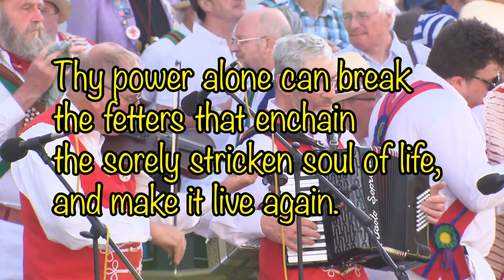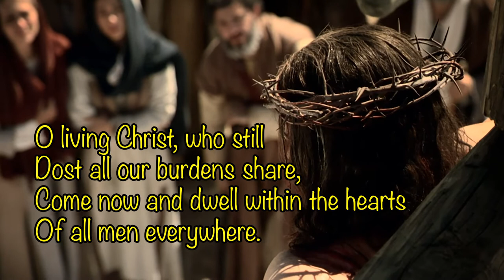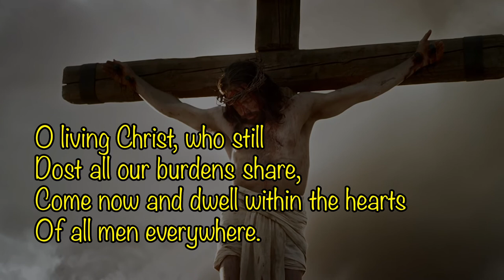Triumph of Peace - Eric Ball - Salvation Army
A video presentation set to Eric Ball's emotive and powerful 'Triumph of Peace.' 'Blessed are the peacemakers for they shall be called the children of God!'